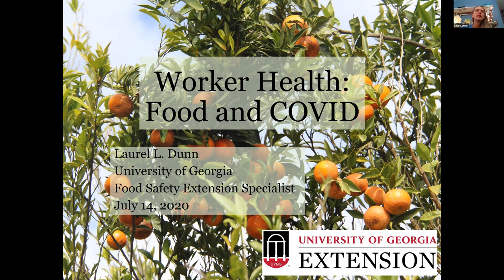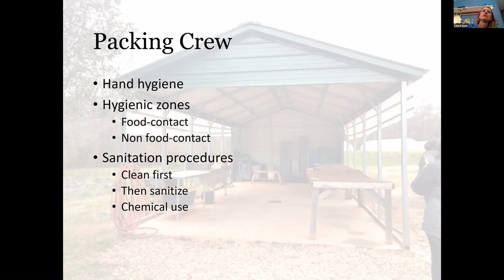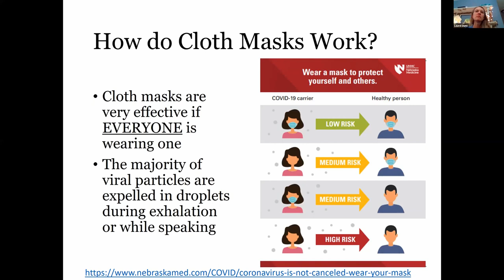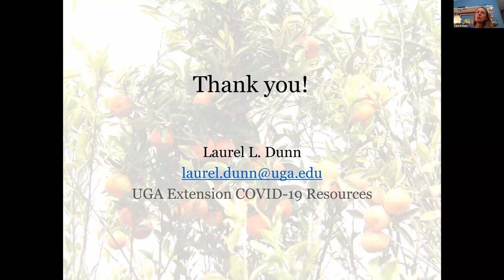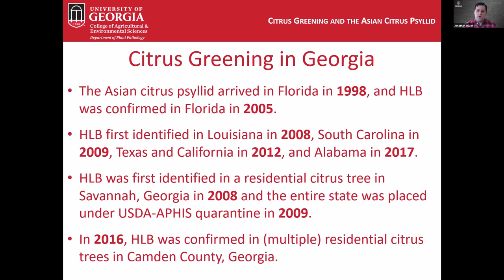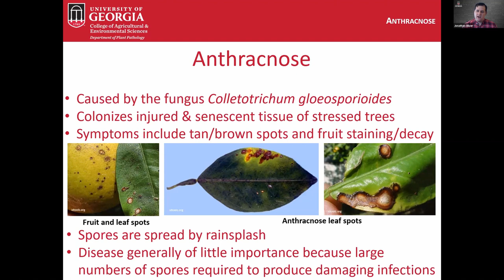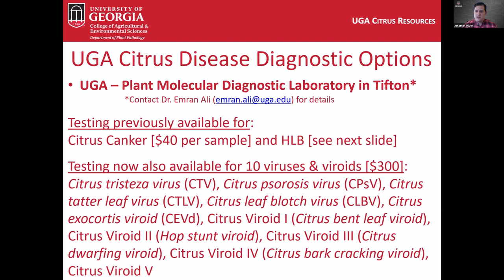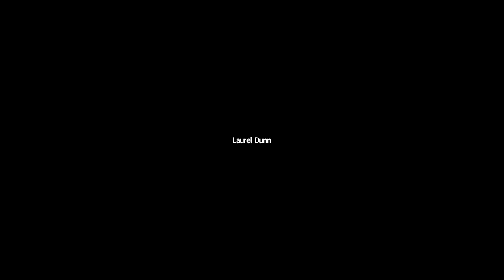FVSU Cooperative Extension Program - Worker Health: Food & COVID-19/Citrus Disease information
Joshua Dawson, FVSU Cooperative Extension Program County Agent in Lowndes county, hosts a ZOOM conference providing information regarding food safety for agriculture workers during the COVID-19 pandemic and the latest Citrus Disease information.